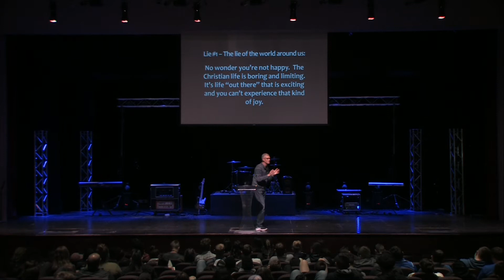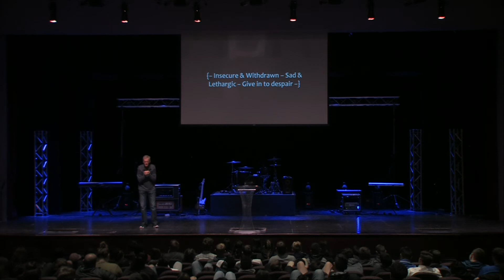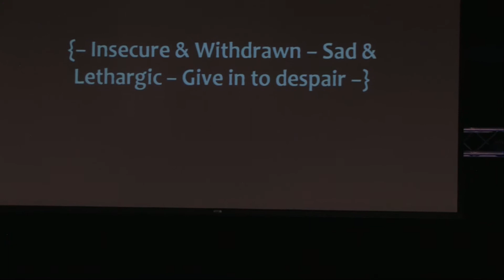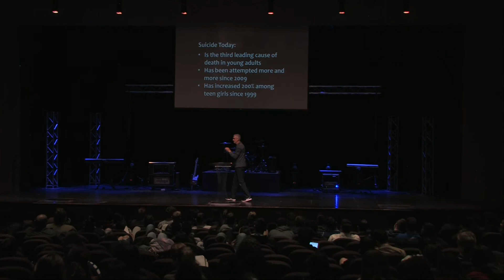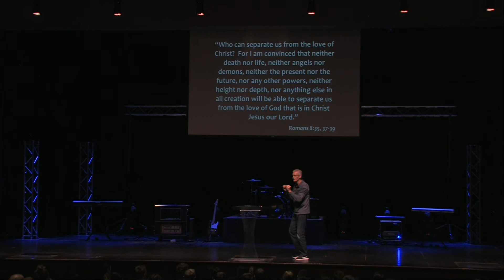17-18 Immanuel Chapel #53 - Dennis Fast